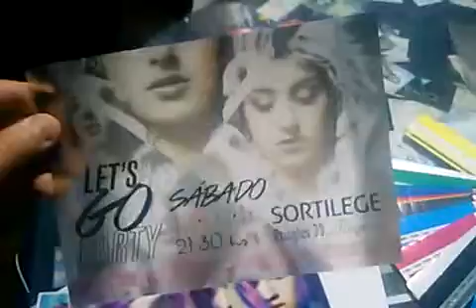Impresión Lenticular en Cama Plana : Invitaciones transparentes!!
10 x 15 cm  - 13 x 18 cm hasta 120cm  x 160 cm